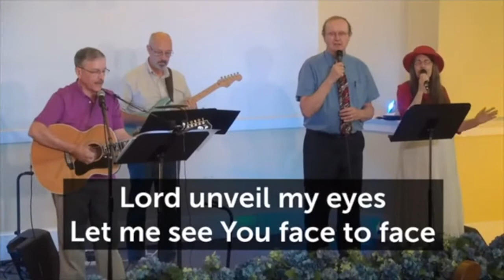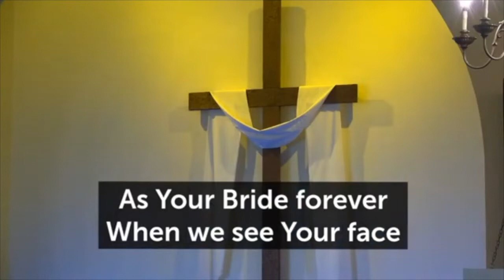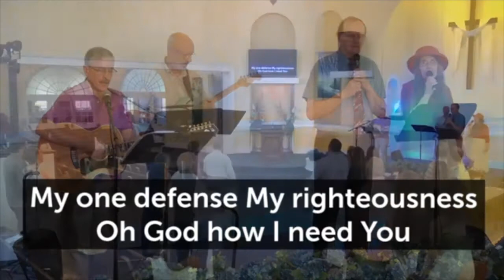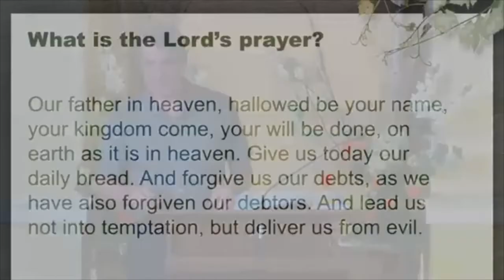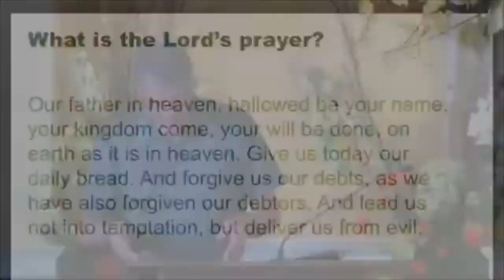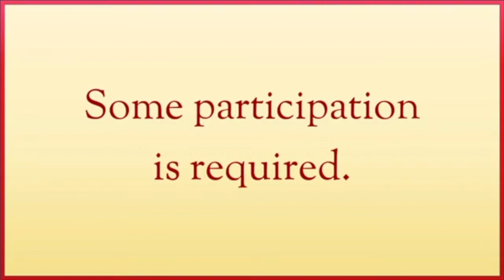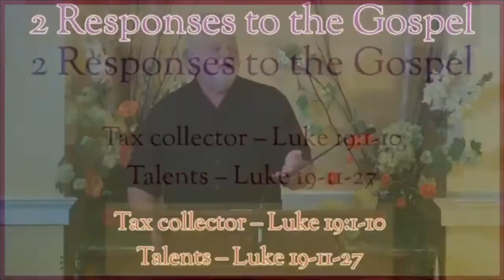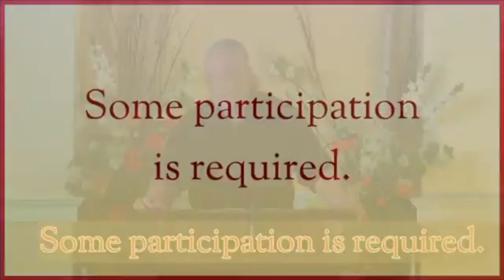August 1 2021 Worship Service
Sermon: Luke 19:1-27
Senior Pastor John Kuvakas
"I've Got Work to Do."
Can this be true? Are there things I should be doing as a recipient of God's grace?